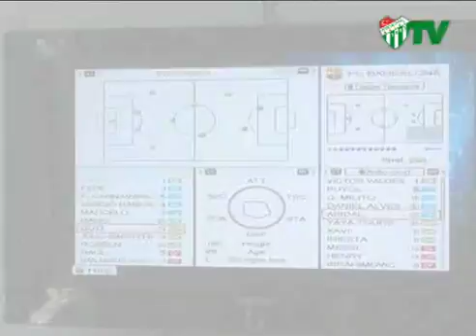Beni Manisa'da Görün (28.09.2009)